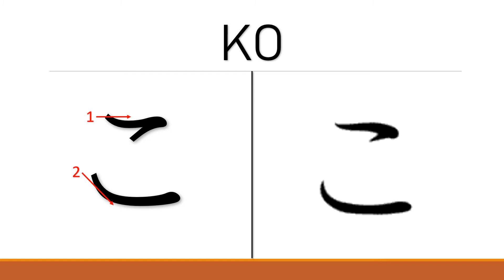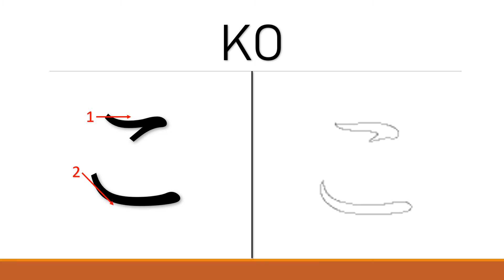KA-KI-KU-KE-KO // かきくけこ/ KUPAS SATU PERSATU HIRAGANA /CARA PENULISAN HIRAGANA YANG BENAR